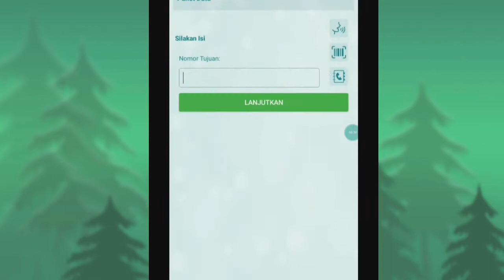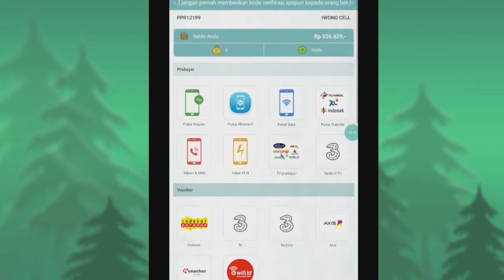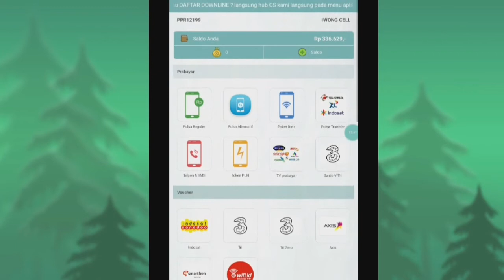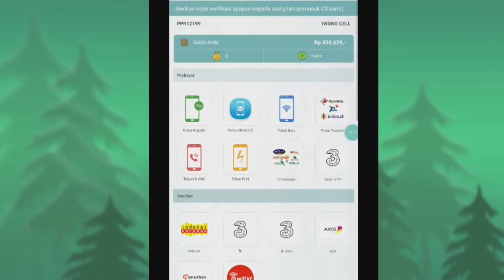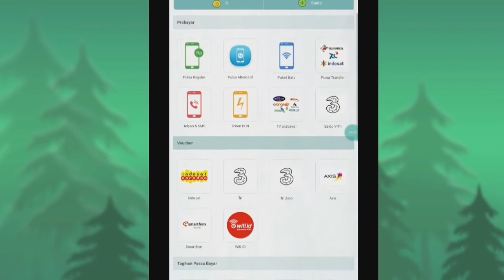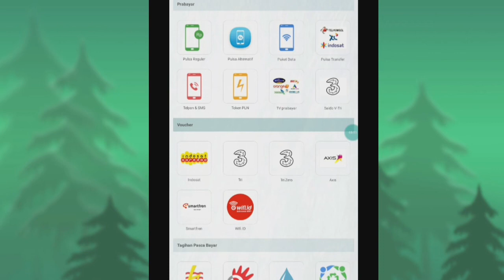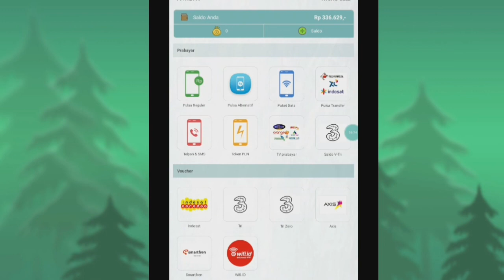HARGA PULSA MURAH UNTUNG BANYAK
apk pulsa, paket data, ppob

TERMURAHHH.

yang mau daftar silahkan tinggal nomer wa di kolom komentar saya ajarkan sampe bisa..
pokonya gratissss.

UP : Rp 5